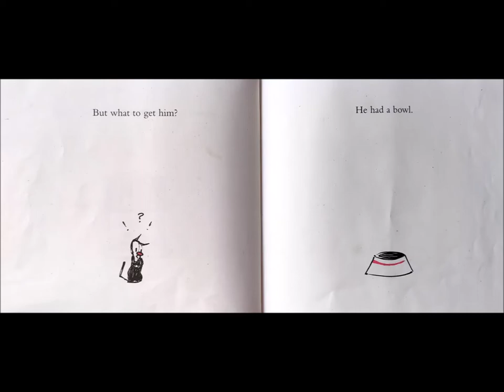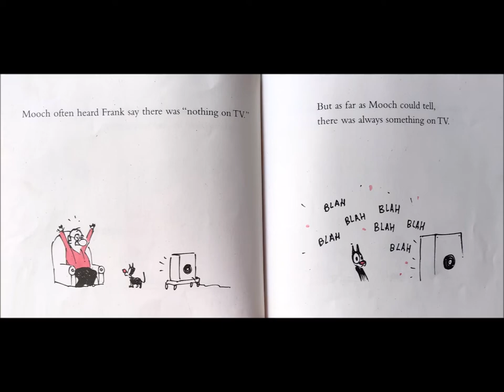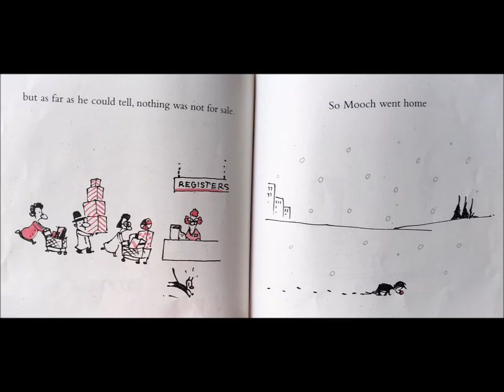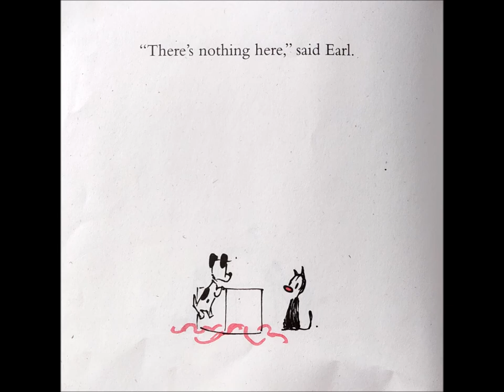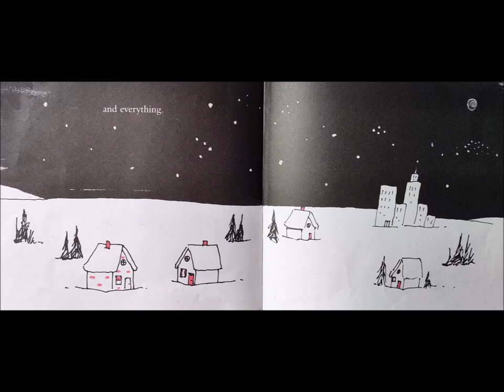The Gift of Nothing - by Patrick McDonnell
Mooch wants to give his best friend, Earl, a gift. But what do you get someone who has everything?